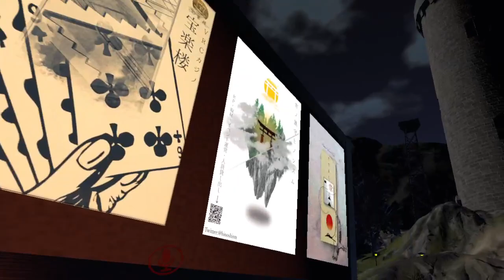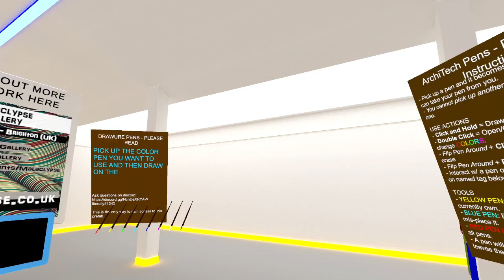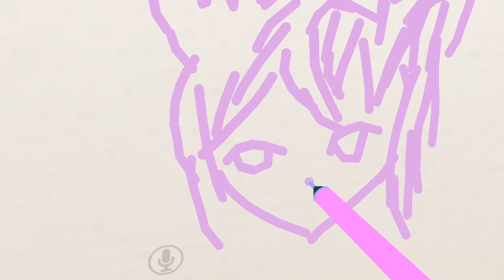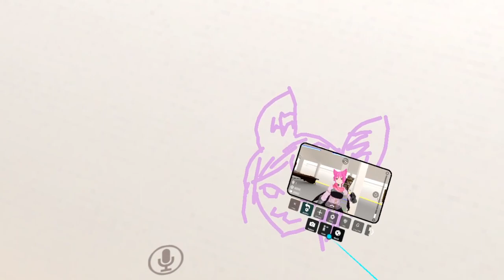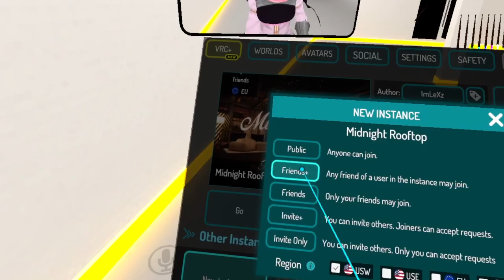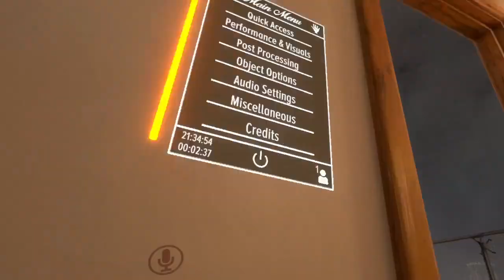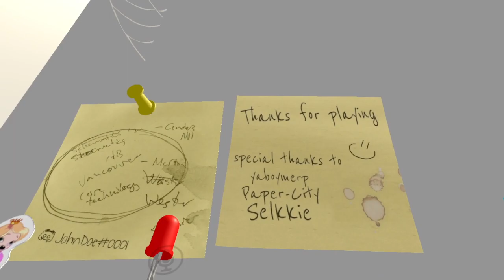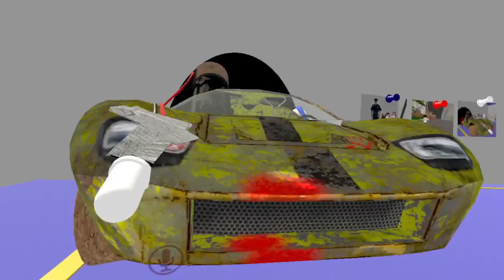Got any grilled cheese? // Stream #359 Archive